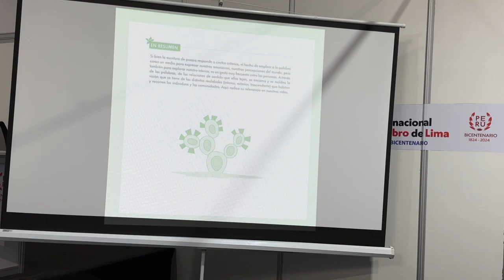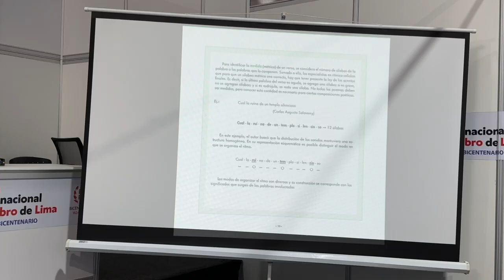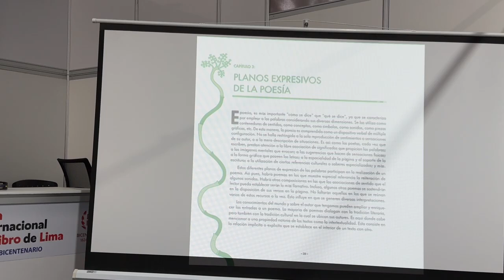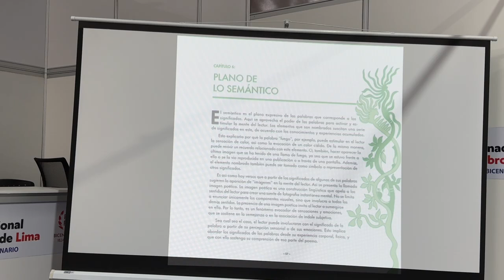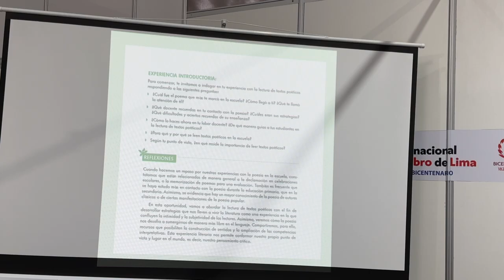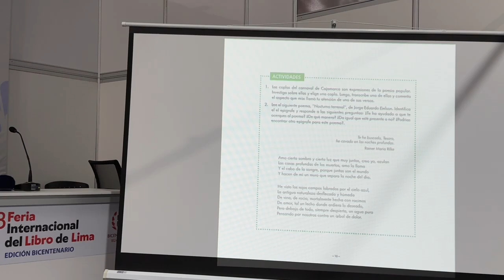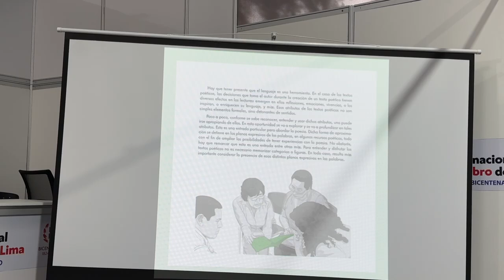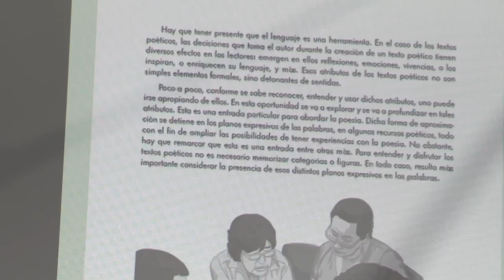Feria del Libro de Lima, presentamos el Cuaderno Pedagógico 3, Leer y mediar poesía en la escuela.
Expositores: Paulo Peña y Manuel Torres